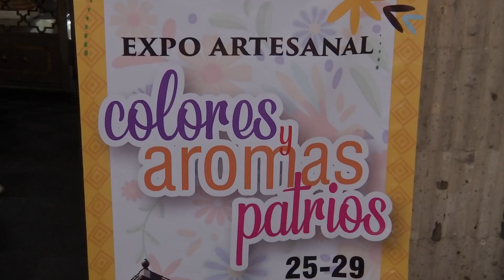En fin de semana habrá venta de artesanías en parque Juárez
Xalapa, Ver.- Hasta el viernes 29 de septiembre, un nutrido grupo de artesanos instalados en el pasillo del palacio de gobierno ofrecerá a propios y ajenos una extensa variedad de artesanías, manualidades y productos con los que solventan la economía familiar.

Al concluir el viernes se ubicarán en las carpas del parque Juárez, indicó la organizadora del grupo Fusión Xalapa, Susana Fernández Pérez, y propietaria de la marca salsas artesanales Susy .

Entre la extensa variedad de productos podrá encontrar chocolate artesanal en diferentes presentaciones: macizo, de mesa, amargo con leche, así como licores, toritos, vinagre de manzana y jugo de arándano.

El grupo Fusión Xalapa Arte y Cultura lo espera este fin de semana en las carpas del parque Juárez no deje de visitarlos.